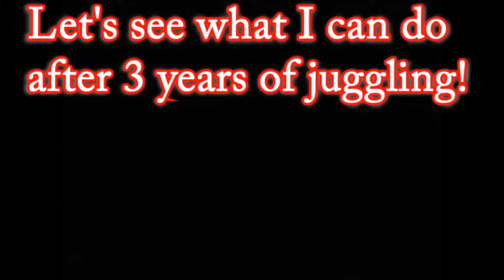3 years of juggling!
This video is my result of 3 years of practice!

In the beginning I used to play diabolo a lot, but I could also juggle already. I liked practicing juggling more than practicing the diabolo, so I juggled more and more.
The last 1.5 years I just focused on juggling and trained on average 1 hour a day, which has increased at the moment to 1,5 - 2 hours.

I really enjoy when I'm juggling!

Most of the tricks in this video I filmed especially for this.

I changed balls from beanbags to russians right before this video (the 5 ball backcrossflash for example I filmed on my first ever practice with russians), so that's why this video is posted a bit late, but I have filmed a lot of tricks a little time ago :)

I hope you enjoyed the video, and I see you in my next video!